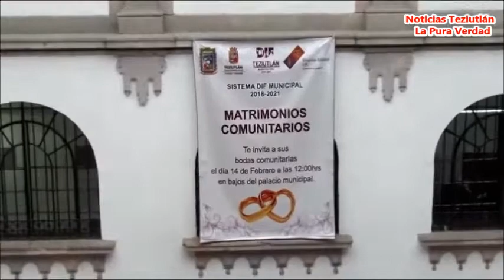PRESIDENTE CARLOS PEREDO ENCABEZÓ MATRIMONIOS COMUNITARIOS EN TEZIUTLÁN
Al  mediodía de este viernes el Presidente Municipal de Teziutlán Carlos Peredo encabezó la ceremonia de las bodas comunitarias que se realizaron en los bajos del Palacio Municipal de Teziutlán, lugar en donde parejas que ya estaban viviendo juntos pero de manera informal decidieron formalizar su vida al contraer matrimonio por la vía civil.

El alcalde Teziuteco al dirigirse a los recién casados los exhortó a vivir una vida igualitaria en la que ambos deberán tener decisiones para el bienestar de la familia, ya que el casarse es para tener una vida mejor y el apoyo de la pareja es fundamental, después de felicitarlos el edil como regalo de bodas y con aprobación de los regidores les van a dar un viaje al puerto de Veracruz.